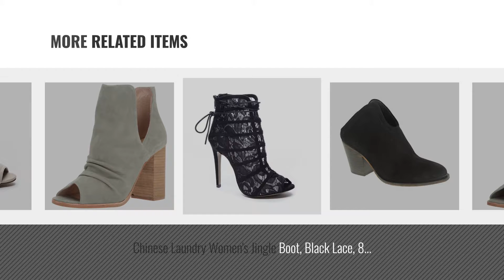Top 10 Chinese Laundry Women Booties [2018]: Chinese Laundry Kristin Cavallari Women's Layton Ankle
Black Friday / Cyber Monday Chinese Laundry Kristin Cavallari Women's Layton Ankle Boot, Sage, 8 M US by Chinese Laundry Kristin Cavallari

Black Friday / Cyber Monday Chinese Laundry Women's Finn Ankle Boot, White Leather, 7 M US by Chinese Laundry

Black Friday / Cyber Monday Chinese Laundry Kristin Cavallari Women's Laurel Peep Toe Bootie, Dark Camel Suede,  7.5 M by Chinese Laundry Kristin Cavallari

Black Friday / Cyber Monday Chinese Laundry Women's Kelso Bootie, Black Suede,  8 M US by Chinese Laundry

Black Friday / Cyber Monday Dirty Laundry by Chinese Laundry Women's Tessa Ankle Boot, Grey Split Suede, 7 M US by Dirty Laundry by Chinese Laundry

Black Friday / Cyber Monday Chinese Laundry Women's Jingle Boot, Black Lace, 8 M US by Chinese Laundry

Black Friday / Cyber Monday Chinese Laundry Kristin Cavallari Women's Lash Ankle Bootie, Sage, 7 M US by Chinese Laundry Kristin Cavallari